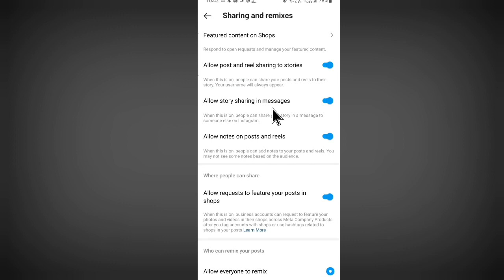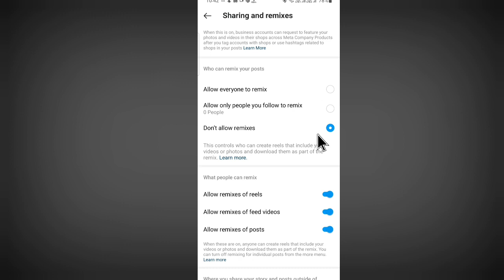Instagram Who Can Remix Your Posts ~ Instagram Me Who Can Remix Your Posts Kya Hai